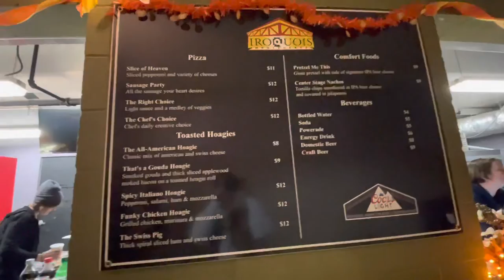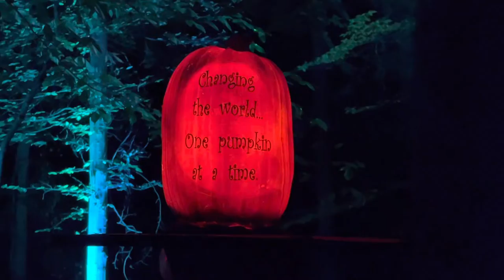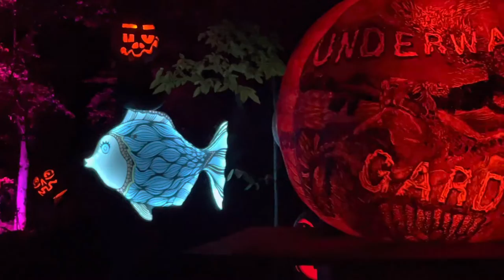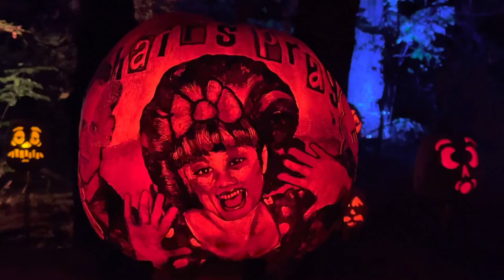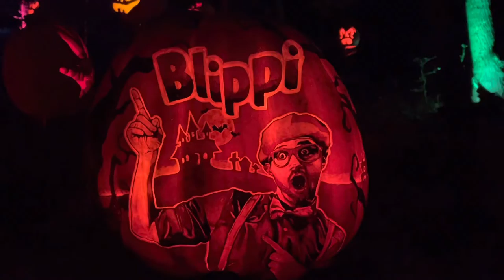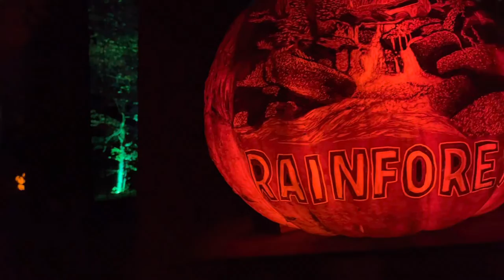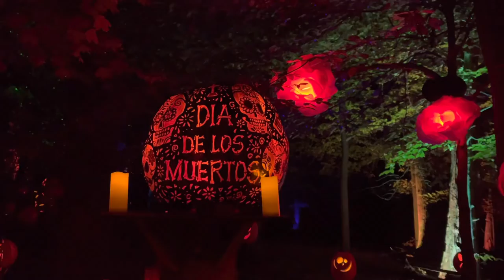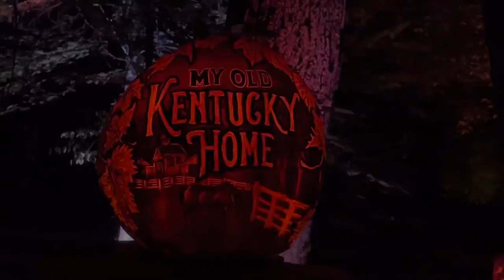Louisville Jack O’Lantern Spectacular 10th Anniversary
“With more than 5,000 artistically carved pumpkins in themed settings, this family-friendly event has become an annual tradition for thousands, who come back each year to experience a variety of themed vignettes, set to music. It is simply can't be described. it must be experienced!” ~ Louisville Jack O’Lantern Spectacular